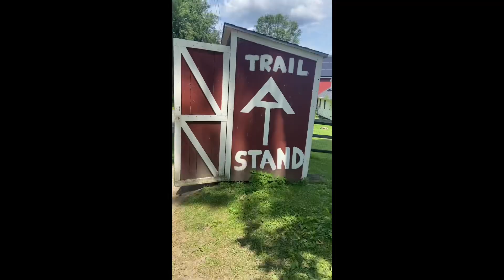Day 128 upper goose pond cabin and being sick